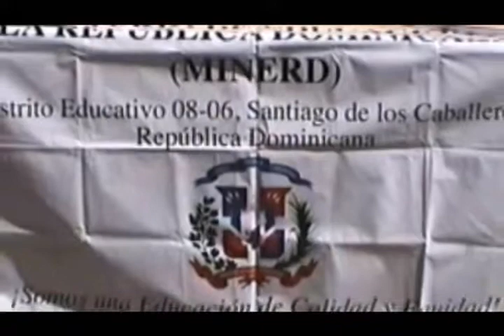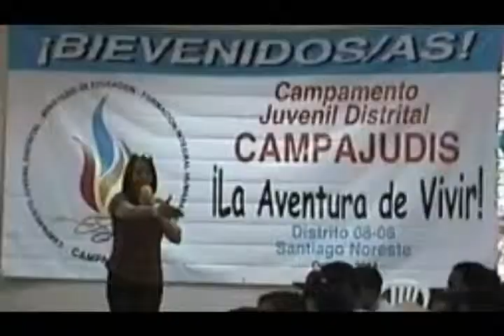jose gutierrez, campamento